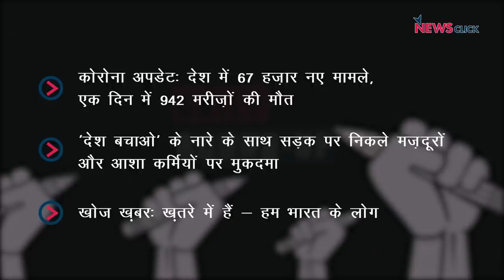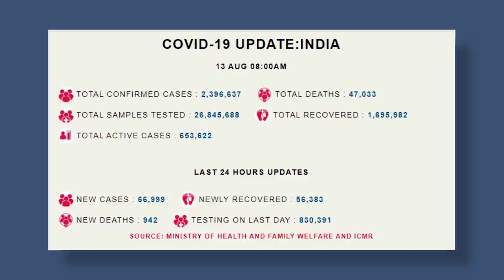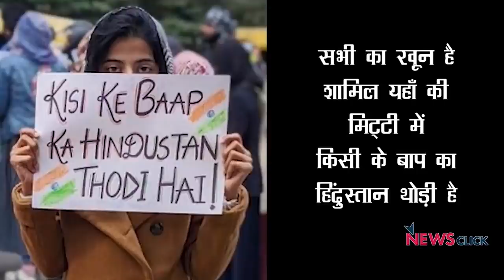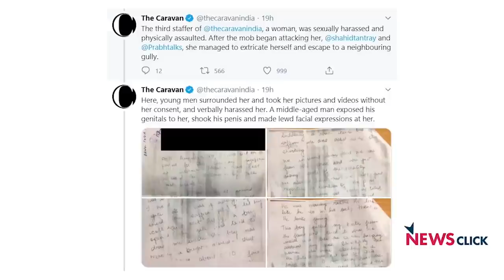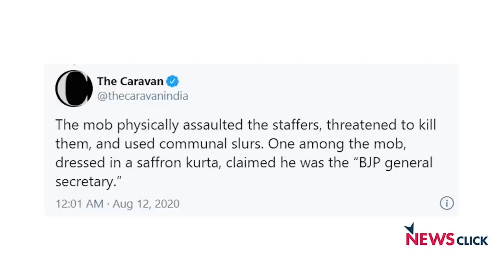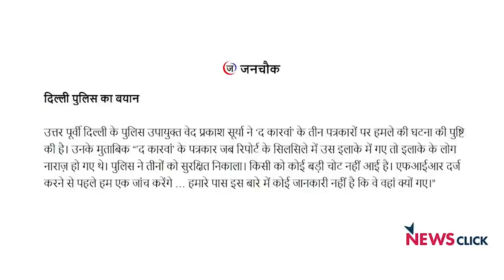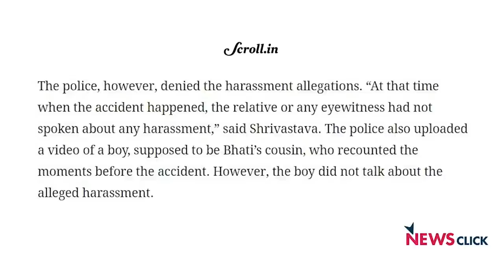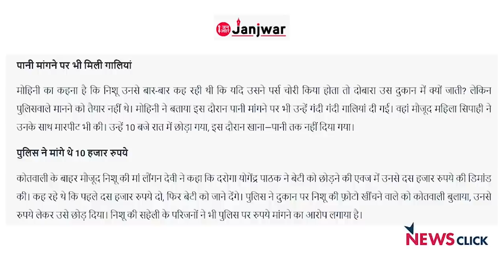मजदूरों और आशा वर्कर्स के ख़िलाफ़ FIR, पत्रकारों पर हिंसा और अन्य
आज के डेली राउंड-अप में बात करेंगे मजदूरों और आशा कर्मियों के बारे में जिनके ख़िलाफ़ जंतर-मंतर पर प्रदर्शन करने को लेकर संसद मार्ग थाने में सोमवार को एफआईआर दर्ज की गई है। न्युजक्लिक की ख़ास पेशकश 'खोज ख़बर' में पत्रकार भाषा सिंह उठा रही हैं कारवां मैगजीन-वेबसाइट के तीन पत्रकारों पर दिल्ली में भीड़ द्वारा की गई हिंसा पर सवाल |